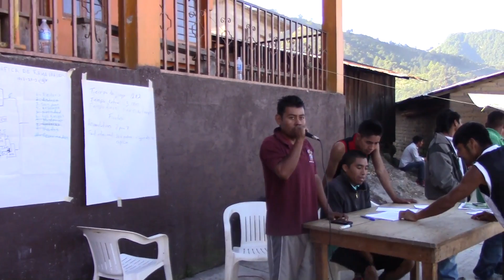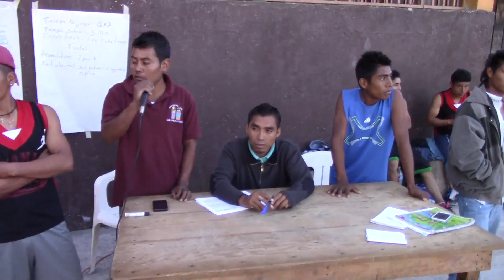ATZOMPA GUERRERO (FIESTA SAN LUCAS )2016 JUEGO DE BASQUEBOL FILMS ATZO PARTE 1